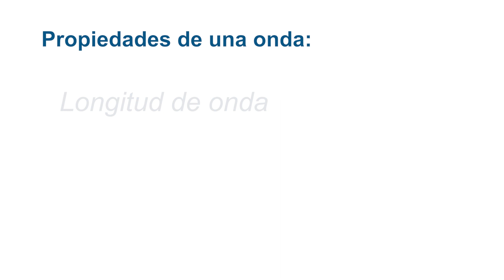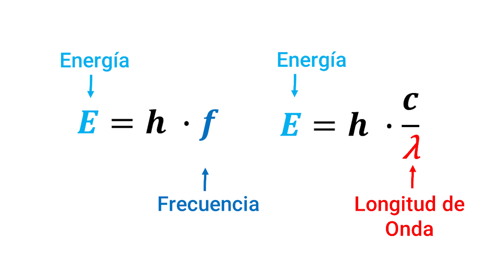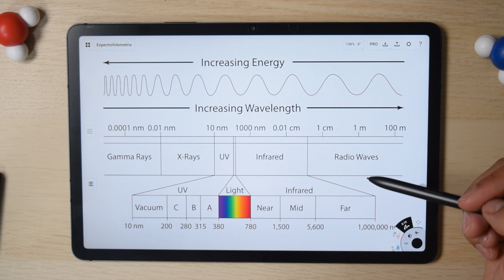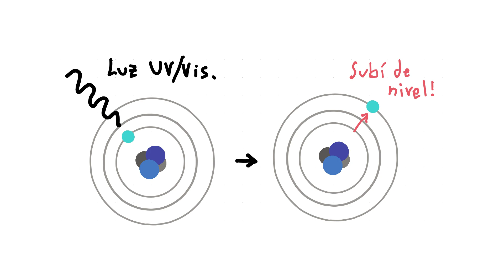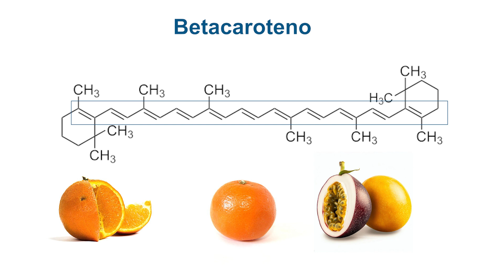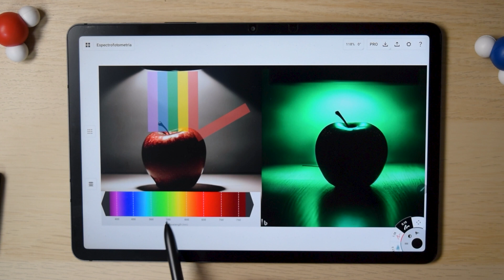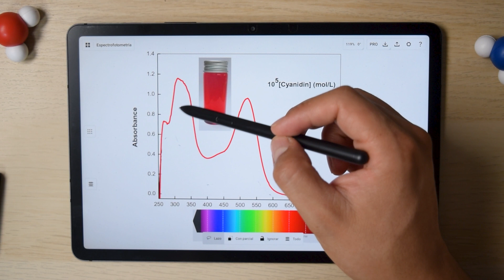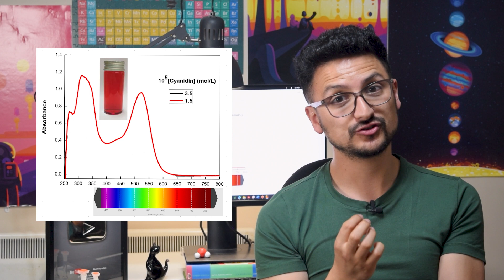Espectrofotometría UV-Vis: Fundamentos y moléculas activas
00:00 - Intro
01:22 - Propiedades de la luz
01:51 - Qué es la longitud de onda? (λ)
02:13 -  Qué es la fracuencia de una onda?
03:17 - por qué son importantes la longitud de onda y la frecuencia de la luz?
03:38 - La relacion entre energía y las ondas
03:54 - qué es el espectro electromágnetico? (tipos de luz)
05:04 - Que le hace la luz a las moléculas?
06:34 - La luz y el color
07:15 - Por qué las cosas tienen color? - Cromóforos
07:42 - Cromóforos en sustancias orgánicas
08:03 - El color en las naranjas (betacaroteno)
08:47 - El color verde en pinturas (Óxido de Cromo)
09:09 - La absorción del color - experimento
09:25 - los colores de la luz blanca
10:51 - de donde viene el color de las manzanas (la cianidina)
12:01 - Espectro de absorción
13:20 - qué es la longitud de máxima absorción
14:28 - Alginas preguntas...